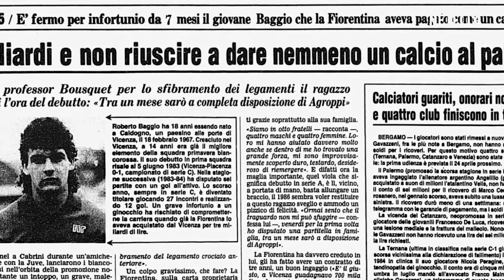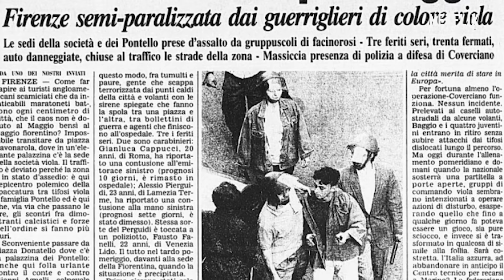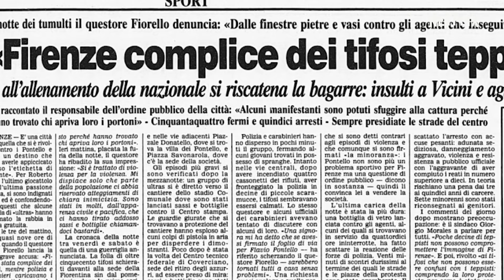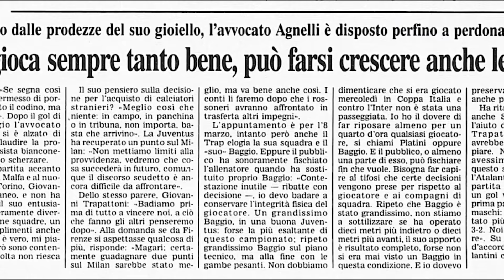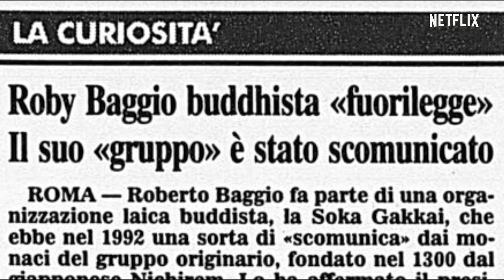Come ROBERTO BAGGIO è diventato Il Divin Codino | Netflix Italia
Il Divin Codino, il film di Letizia Lamartire con Andrea Arcangeli, ha ricordato a tutti noi l’importanza di Roberto Baggio per il calcio italiano e non solo.
In questo video, ripercorriamo la carriera di Roberto Baggio grazie al racconto curato da Dario Saltari, Marco D’Ottavi e Simone Conte: dall’esordio al Lanerossi Vicenza alla Fiorentina, passando per il contestatissimo passaggio alla Juventus e l’influenza culturale che un giocatore come Roberto Baggio ha avuto sull’Italia di quegli anni. Ecco come Roberto Baggio è diventato Il Divin Codino.

La storia di Roberto Baggio, uno dei migliori calciatori di tutti i tempi, tra successi, infortuni e la scoperta del buddismo.